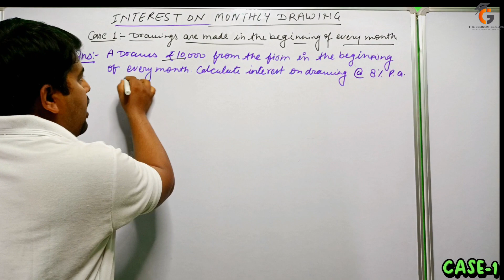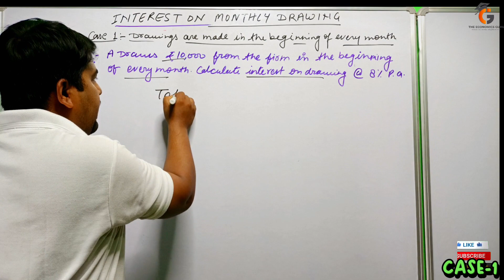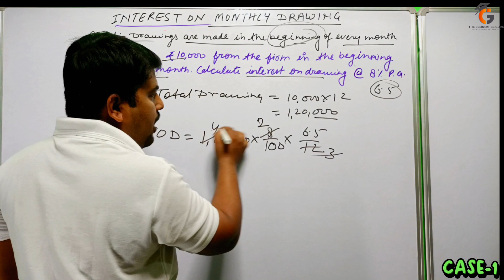Interest on Drawing when withdrawal in the beginning of every month